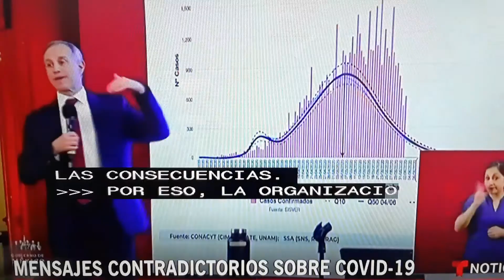Mexicio- mensages contradictorios ÷ el Presidente y Autoridades de la salud.